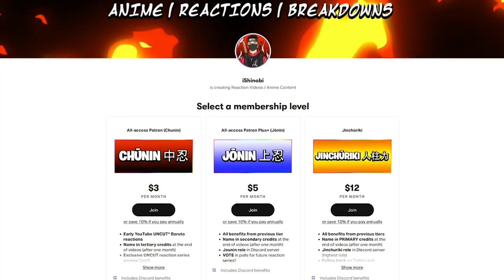WHAT'S NEXT?...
YO! Wanted to provide you guys a little bit of an update on my plans for the channel when we catch up on Boruto! If you have any questions, drop 'em below! :D Here's to a bright future!

Dattebayo!
- iShinobi